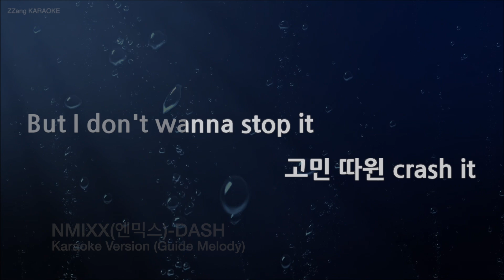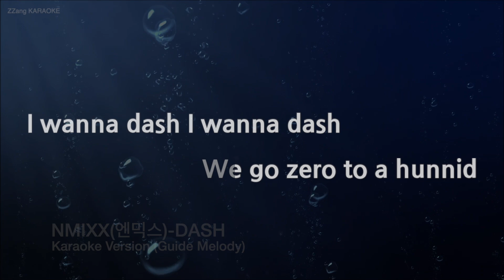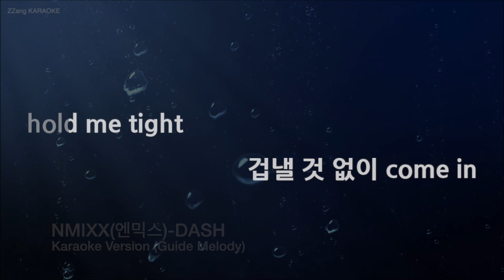[짱가라오케/노래방] NMIXX(엔믹스)-DASH (Melody) [ZZang KARAOKE]